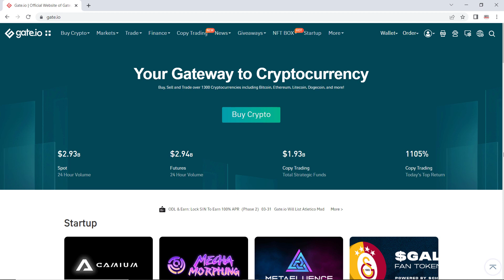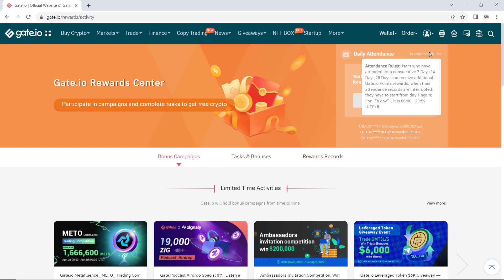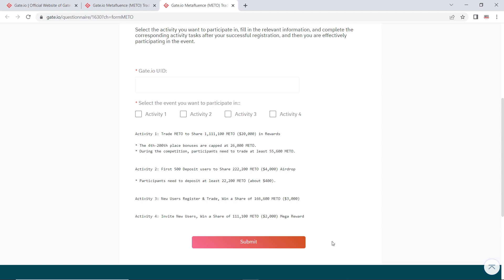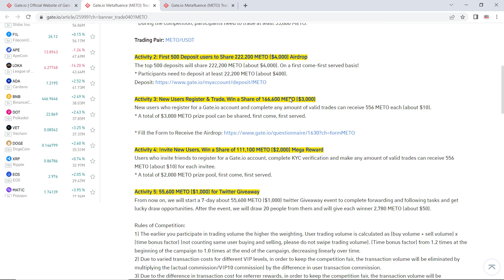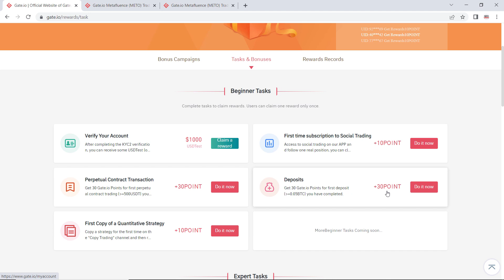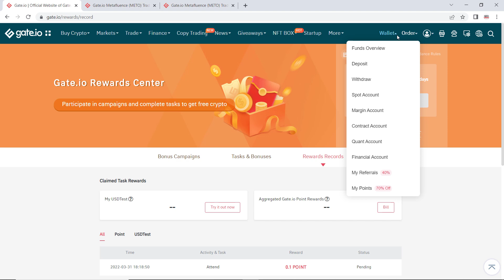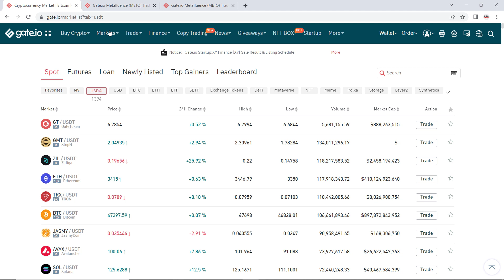Free 1000$ USDT l Gate.io Airdrop l Gate.io Exchange Daily Reward 2022